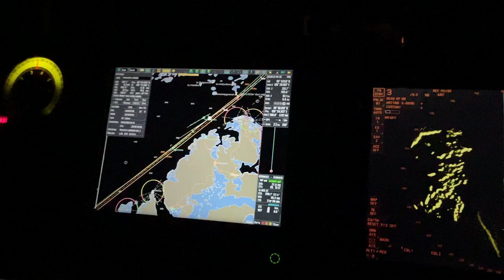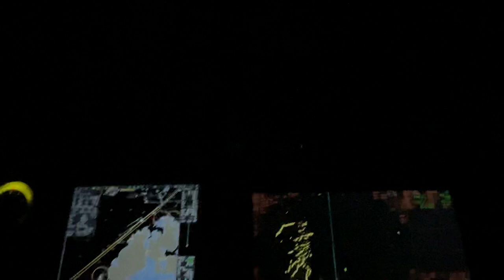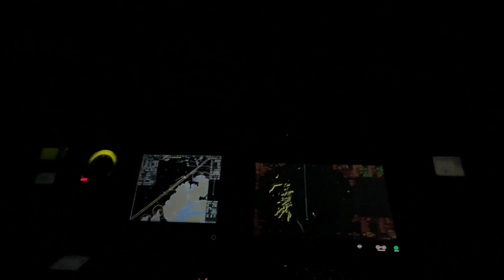Много мата. Нежных не смотреть прошу. МППСС